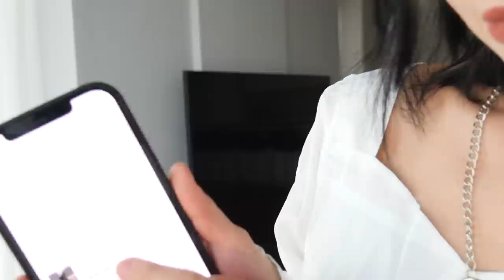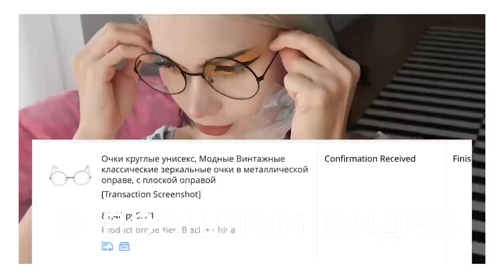Ой все,Мне нужно перестать тратить деньги на Aliexpress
опрос для тех кто читает что лучше шейн или алик?